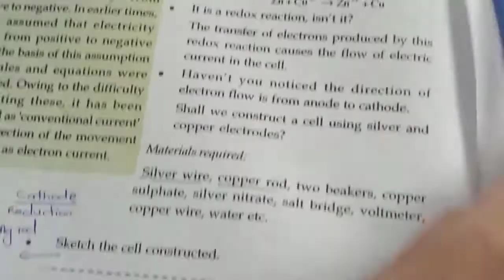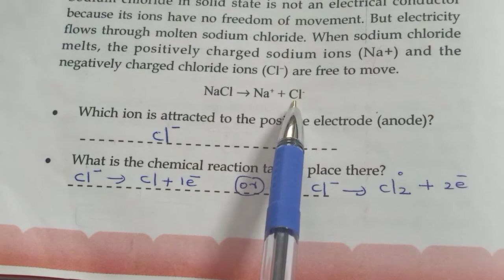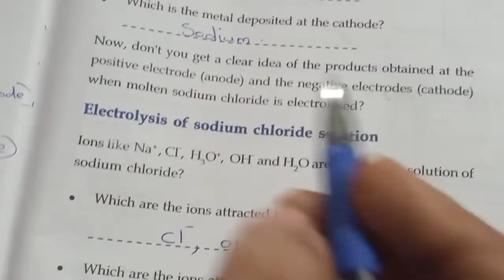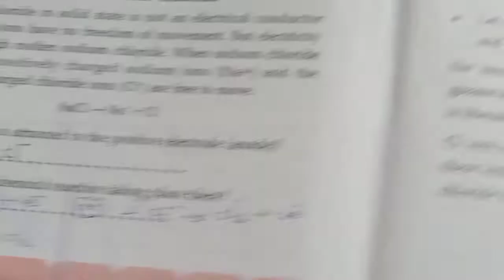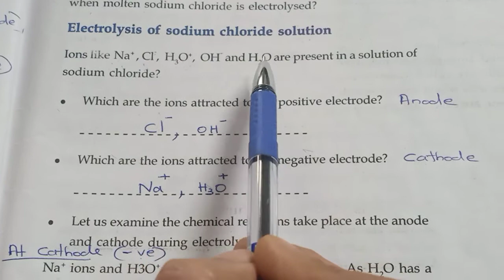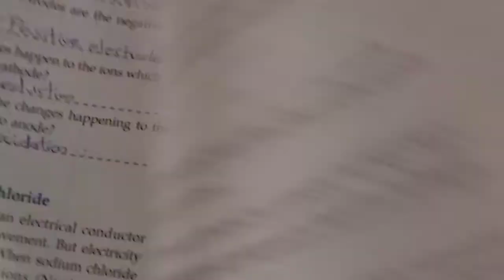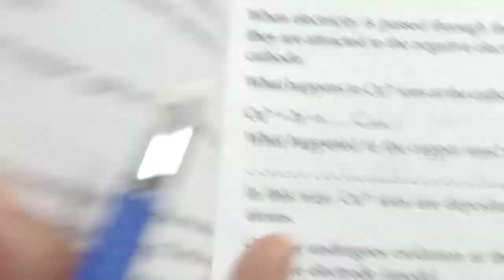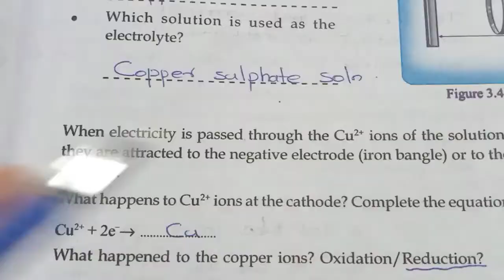Chemistry |Std X|English medium|Chapter 3|page 56, 57, 58|class 8